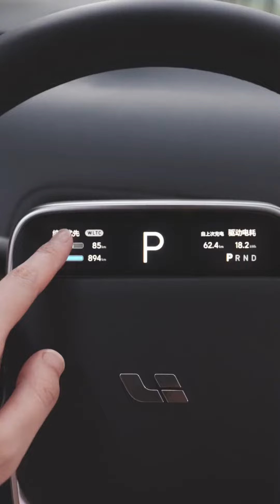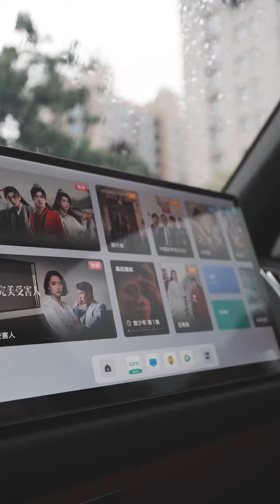2023年9月24日